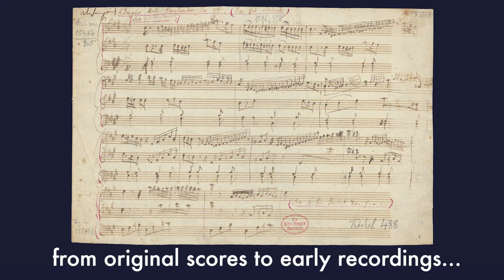Australian Romantic & Classical Orchestra | New album 'Heavenly Mozart'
Our second CD 'Heavenly Mozart' released 10 November, 2023. It pairs two of Mozart's most beloved works: his sublime 'Jupiter' Symphony No.41 and the ineffable Piano Concerto No.23 in A major. Conducted by Rachael Beesley with fortepiano soloist Neal Peres Da Costa, the recording is available in physical format via the ARCO label and in digital/streaming via ABC Classic.
"A masterful rendition." - Limelight Magazine
"Loving and sensitive...(with a) rich, mellow sound like Viennese chocolate." - ClassikON